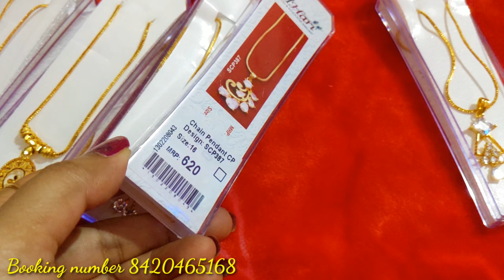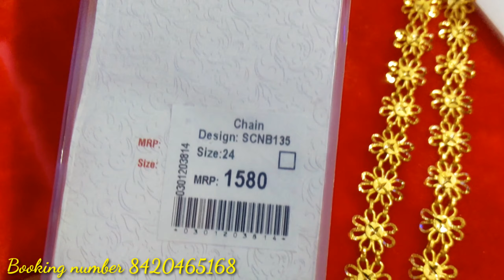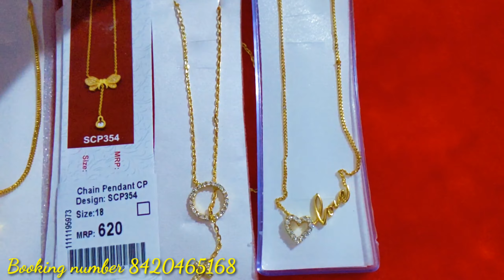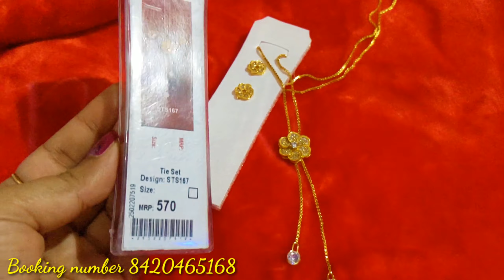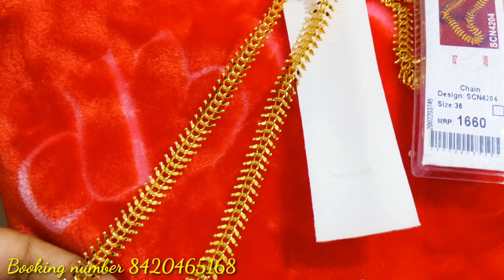Gold Plated Jewellery Shree Hari chain pendant........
Shree Hari original gold plated jewellery
Payment method Google pay Phone Pay Paytm Bank Transfer only
Kolkata Rajarhat
World class guaranteed product